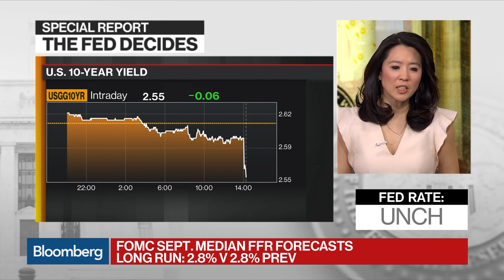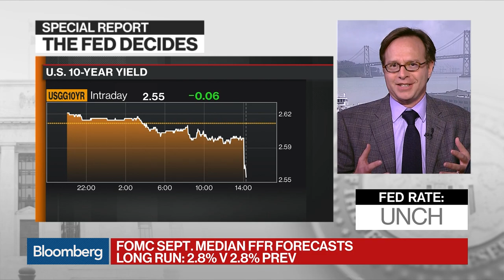Fed Dots Have Been a Terrible Forecast of Actual Policy, BlackRock's Rosenberg Says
Mar.20 -- Jeffrey Rosenberg, BlackRock Inc.'s chief fixed-income strategist, reacts to the decision by the Federal Reserve's policy-setting Federal Open Market Committee to leave rates unchanged and scale back the Fed's projected interest-rate increases this year to zero. He speaks with Caroline Hyde and Scarlet Fu on "Bloomberg Markets."